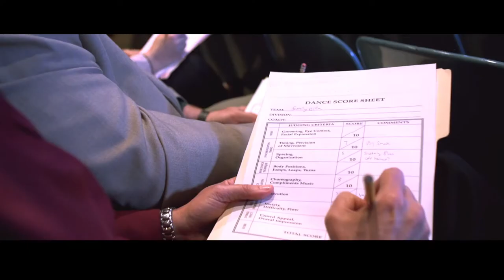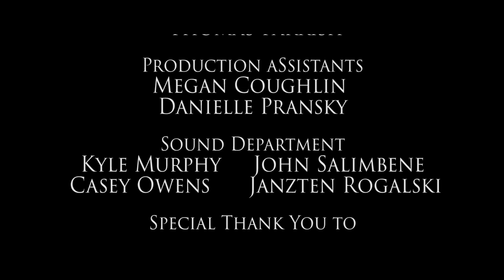One Aspiration: Short Film (2016)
A 16 year old dancer auditions for a role of a lifetime and must be able to handle the pressure from the judges.

Directed By: Dana Woods